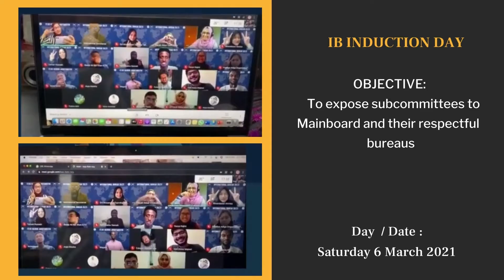International Secretariat 2020/2021 Programmes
Hi,
International Secretariat 2020/2021 of EMSS is compiling all of our programmes that have taken place and those planned in the next academic semester (Sem 1 2021/2022) in a simple video. We hope y'all will enjoy the video and join our future programmes! ⭐🔥